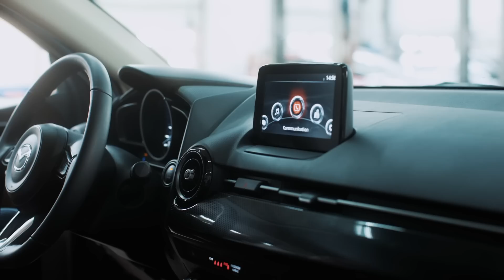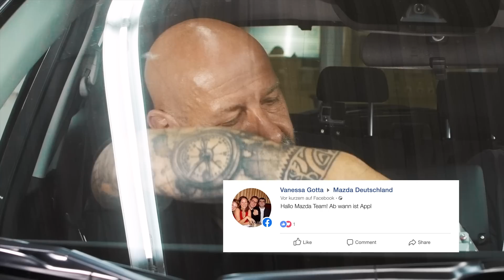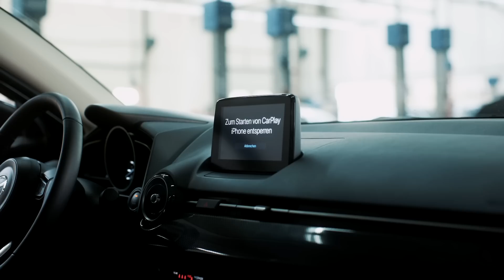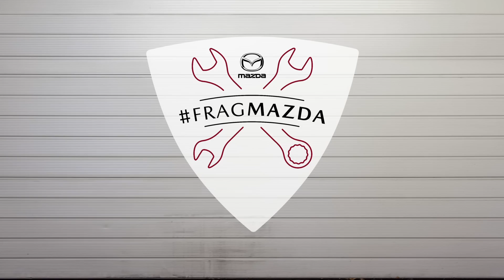FragMazda Folge 1 – Apple CarPlay® und Android Auto®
Bei der Mazda Garage 2018 stand er noch hinter der Kamera. Für FragMazda ist er nun vor der Kamera: Gerrit Behage. Gerrit ist Autofreak, passionierter Rennfahrer und Filmemacher. In seinem neuen YouTube Format FragMazda gibt er Antworten auf Eure Fragen und klärt, was Ihr schon immer über Mazda und die Autos wissen wolltet.

Ihr habt die Chance, Eure Fragen unter dem Hashtag FragMazda auf YouTube, Facebook und Instagram einzureichen. An jedem zweiten Dienstag wird Gerrit diese dann in einem neuen Video beantworten. Entweder in seinem brandneuen Studio oder gemeinsam mit einem Technik-Experten in der Werkstatt, direkt am Auto.

Diese Woche dreht sich alles um das Thema Apple CarPlay® und Android Auto®. Wie rüstet man es nach, seit wann ist es serienmäßig erhältlich und welche Smartphones werden unterstützt? Fragen über Fragen, denen Gerrit gemeinsam mit einem Experten in der ersten FragMazda Folge auf den Grund geht.

Übrigens: Den Hashtag FragMazda könnt Ihr natürlich auch auf all unseren weiteren Kanälen benutzen, um Eure Fragen einzureichen

Wenn Ihr Hilfe bei einem bestimmten Einbauschritt benötigt, könnt Ihr über unsere praktischen Kapitelmarken direkt dorthin springen:

00:00 – Begrüßung
00:56 – Warum FragMazda?
02:48 – Ab wann nachrüstbar?
03:38 – Software aufspielen
04:48 – Vorbereitung
05:28 – Ausbau Bildschirm
06:07 – Kabel verlegen
06:49 – Kompatible Smartphones?
07:27 – Einbau Bildschirm & USB
09:07 – Kosten für Umrüstung
09:40 – Outro